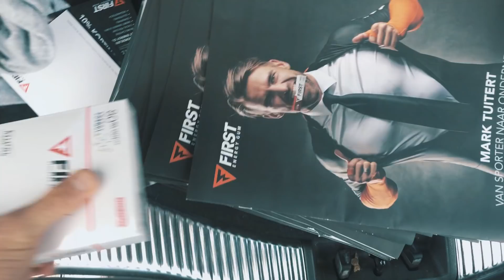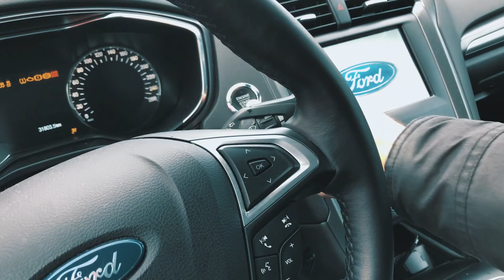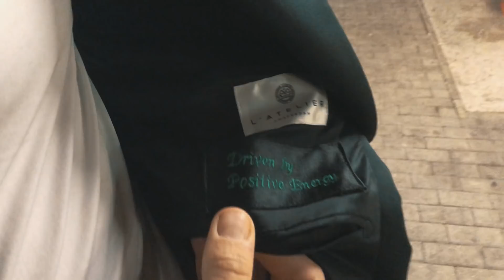#6 MARK STUITERT 2018 UIT - DRIVEN by Mark Tuitert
Mark neemt zijn podcast met Raemon Sluiter op, de coach van Kiki Bertens. Ook is hij aanwezig bij het sportgala en sluit hij het jaar af met zijn team FIRST! Wat zal 2019 hem brengen?